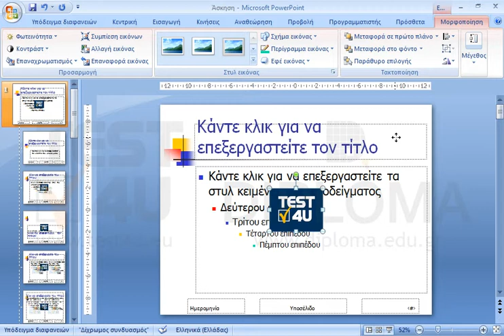Στις διαφάνειες 2 έως 4 υπάρχει ένα αυτόματο σχήμα με καφέ χρώμα γεμίσματος. Αντικαταστήστε το...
Στις διαφάνειες 2 έως 4 υπάρχει ένα αυτόματο σχήμα με καφέ χρώμα γεμίσματος. Αντικαταστήστε το καφέ σχήμα με την εικόνα test4u.gif η οποία βρίσκεται στον φάκελο IL-ates\Files της επιφάνειας εργασίας.

77-422 Microsoft Office Specialist Powerpoint Core 2013 - Ελληνική έκδοση